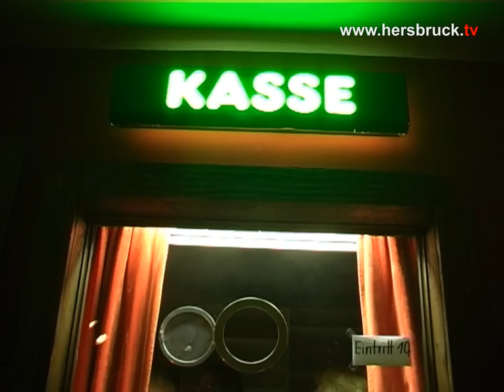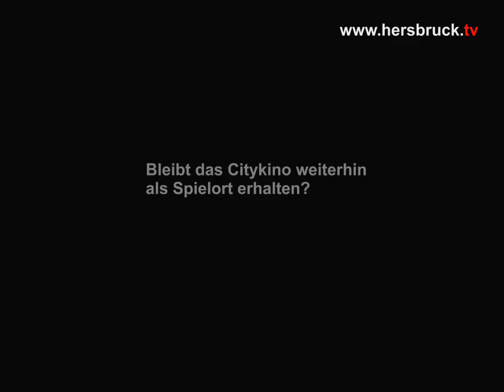DUO CORD im KiCK Hersbruck (2010)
Freitag, 10. Dezember 2010 + Umjubeltes Jahresabschlusskonzert mit DUO CORD  modern Gypsy - Klezmer Jazz + Gute Zukunftsaussichten für die Kleinkunstbühne dank breit gefächertem Programmkonzept und Teamarbeit + KiCK-Vorstand Peter Wagner im Interview +